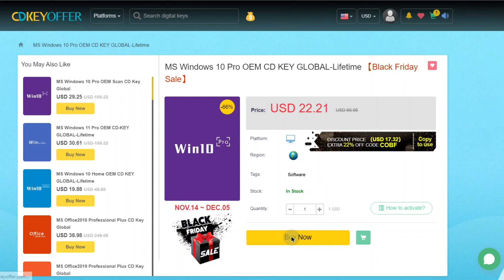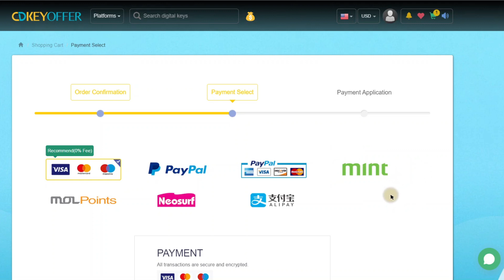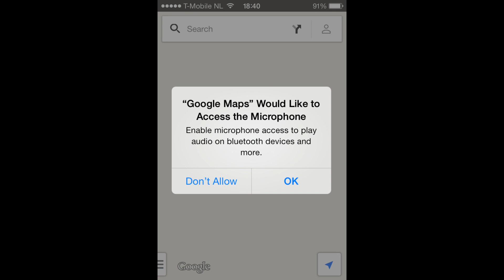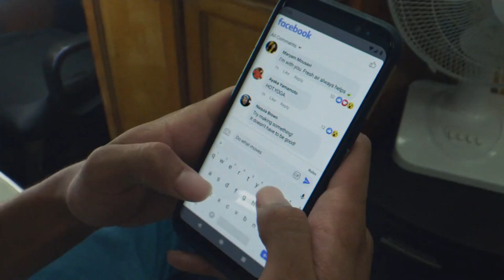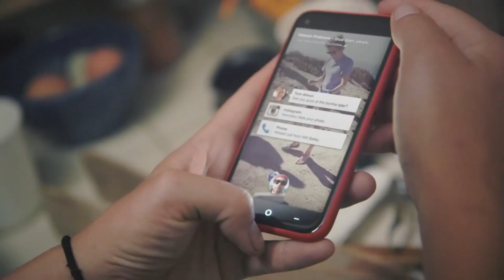අපේ ෆෝන් එක අපිව හොරෙන් අහන් ඉන්නවද ?